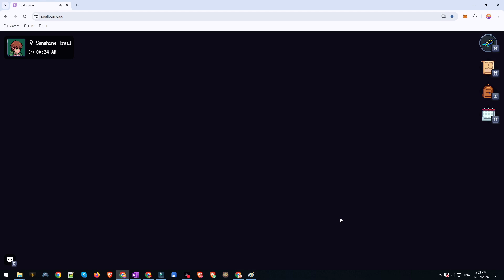Spellborne x Chimpers Mini Game: Defeating All 3! | Free Play to Airdrop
Spellborne Free Play to Airdrop - Get game item when you sign up

Please join us for games that we are playing, updates and crypto related tasks that we are currently doing